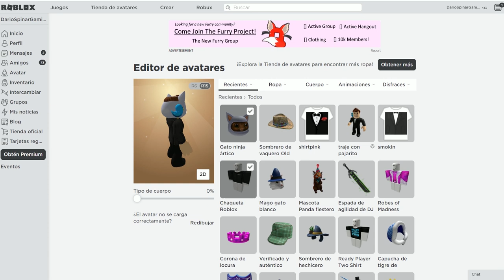Nuevo PROMOCODE Gato ninja ártico Roblox en la descripción del video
Hola amigos! Les dejo el nuevo promocode Gato ninja ártico de roblox en la descripción del video.
Gracias a los suscriptores Jeshua, Isaac y Freddy por avisarme del promocodes.
Link promocode:
Promocode:
RIHAPPYCAT2021